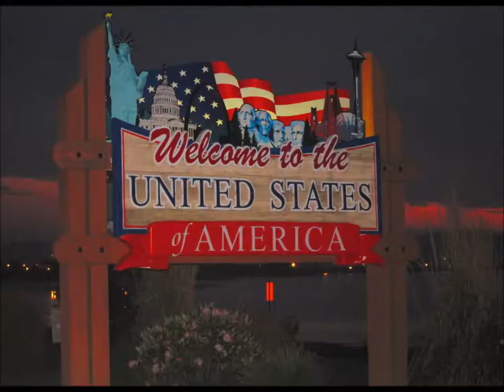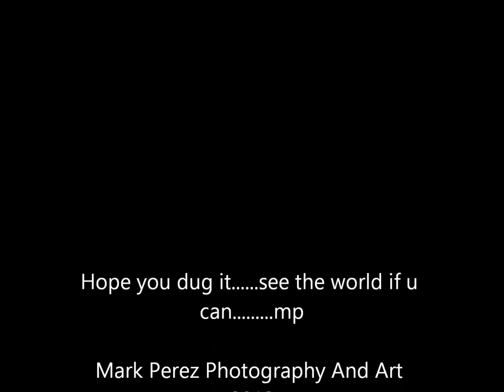CANADA PICTURES TO THE MUSIC OF MASON WILLIAMS ...CLASSICAL GAS...!!!!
HOPE YOU DIG IT. MP